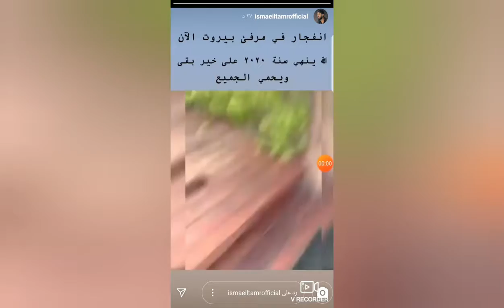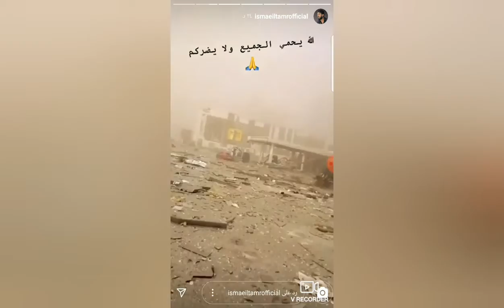انفجار ضخم يهز بيروت |لبنان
شاهد اقوى انفجار يهز بيروت|لبنان